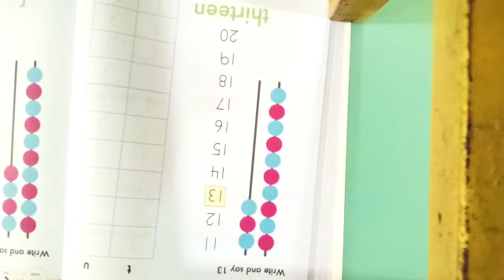Nursery - Mathematics - Lecture 14